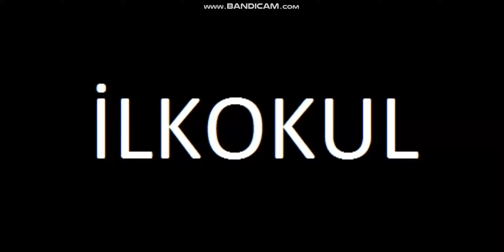Okullara göre madalya almak (İLK-ORTA-LİSE)